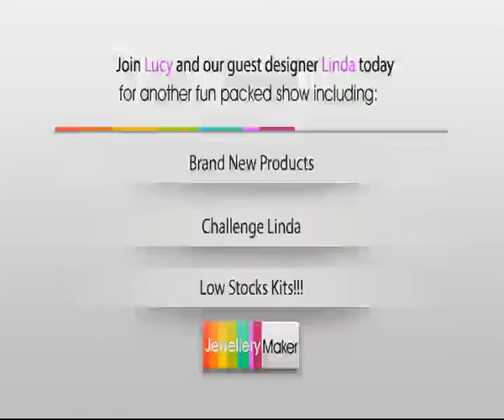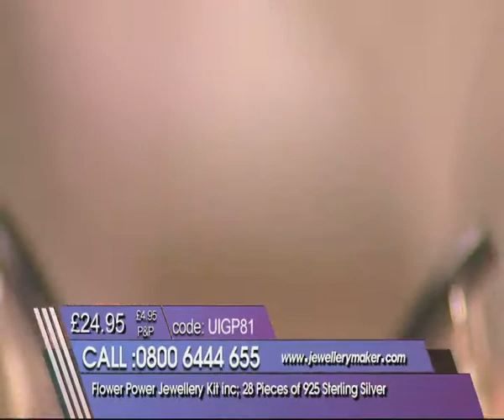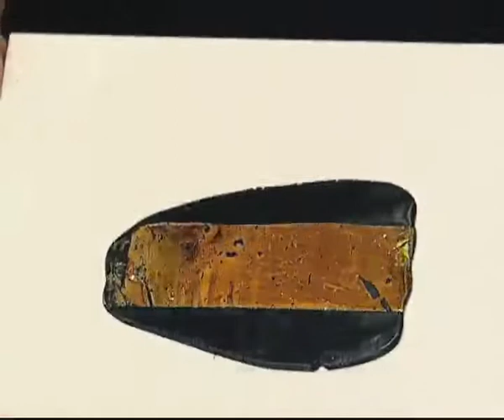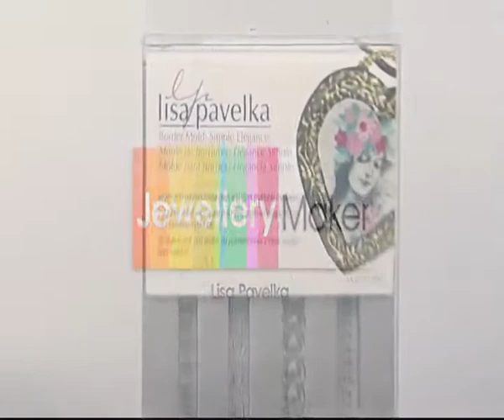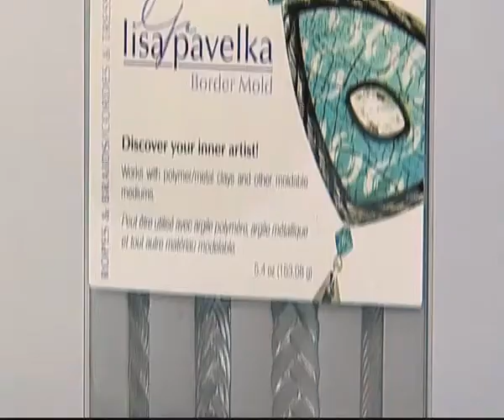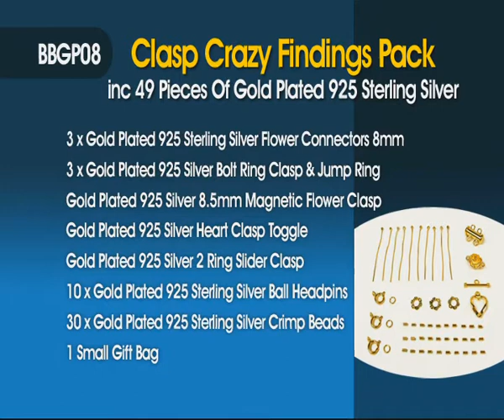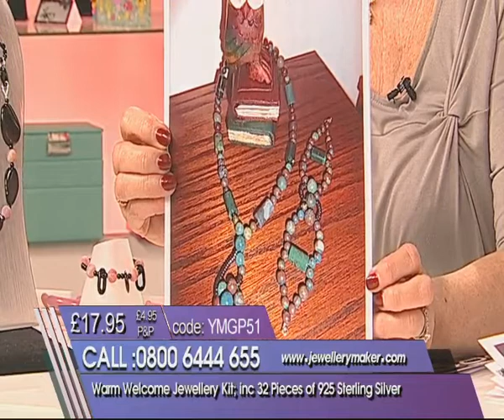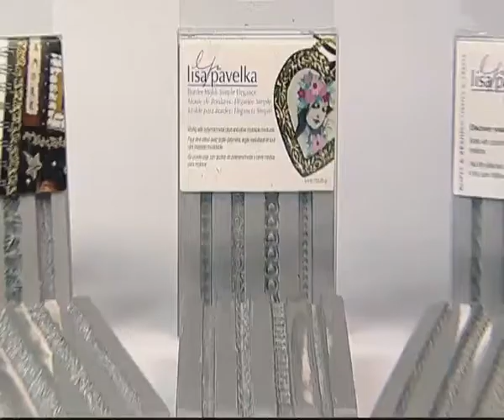Jewellery Maker Live | 2/1/12.mp4